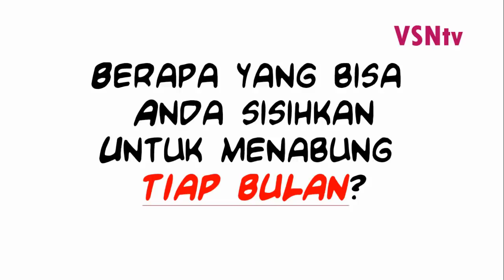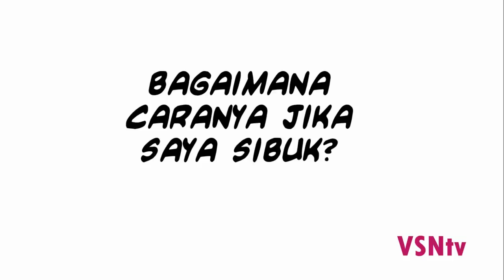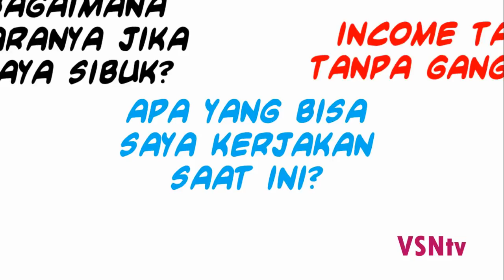Fenomena Penghasilan vs Biaya Hidup Orang pada Umumnya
Brian & Sally adalah sosok orang pada umumnya. Jangan2 anda juga seperti mereka ?

Anda mau tau solusi untuk masalah ini?

Hubungi saya Petrus Jakub 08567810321
Satuyangterpenting.wordpress.com